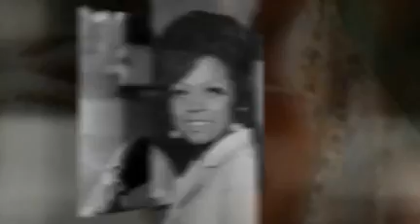DIANA ROSS and MARVIN GAYE just say, just say